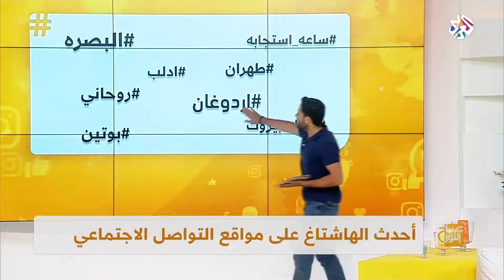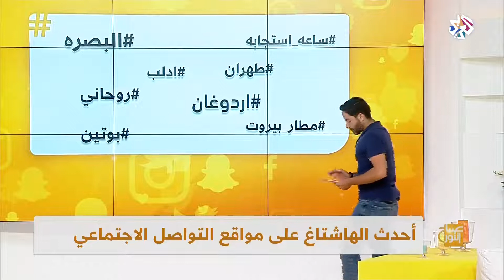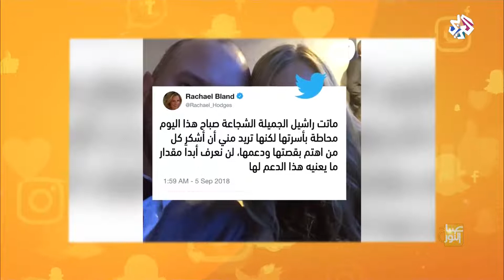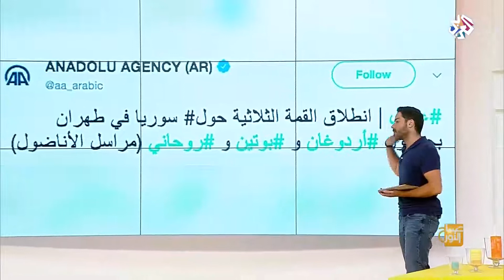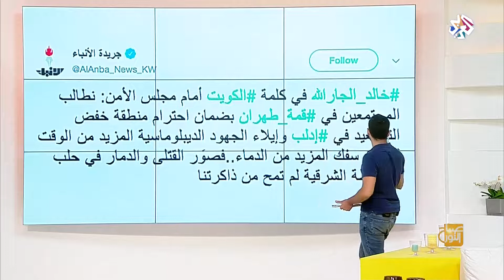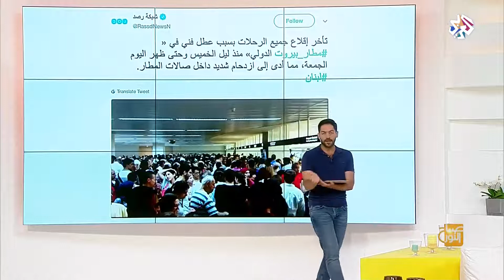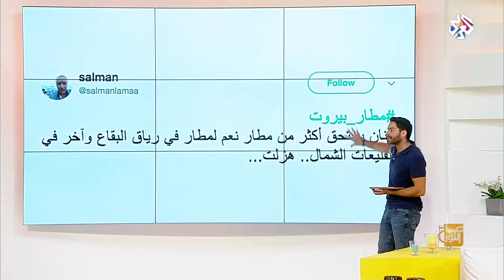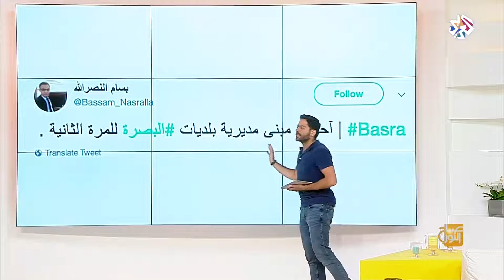صباح النور│اخر اخبار وسائل التواصل الاجتماعي